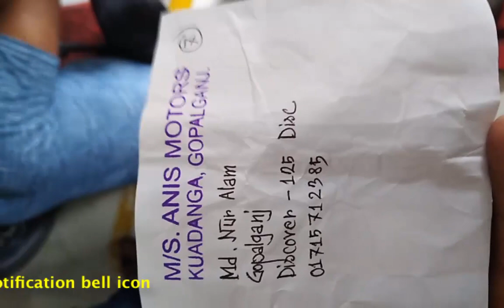My first bike Servicing Experience || Bajaj Discover 125 Servicing || Bajaj Service Point || 4 free.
My first bike servicing Experience in Bajaj service point. See in details in this video.